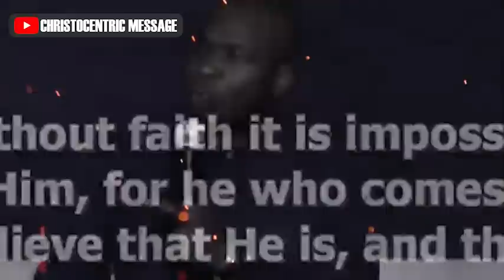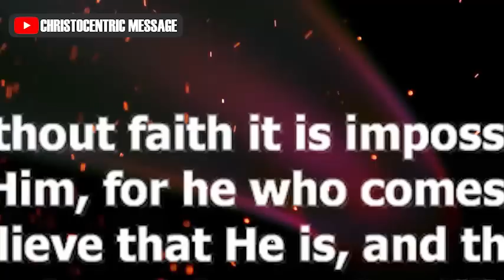PRAY TO CAST YOUR BURDENS ON GOD - APOSTLE JOSHUA SELMAN